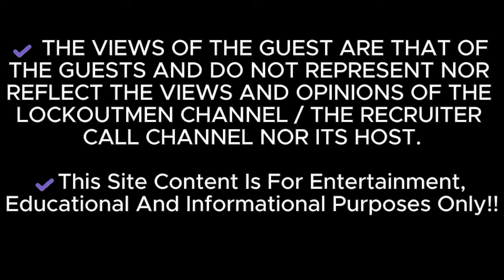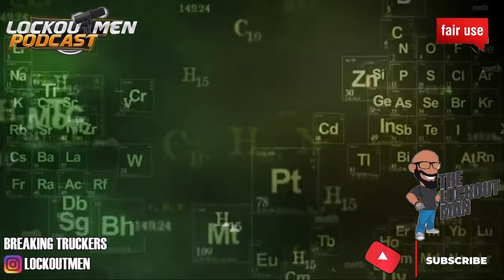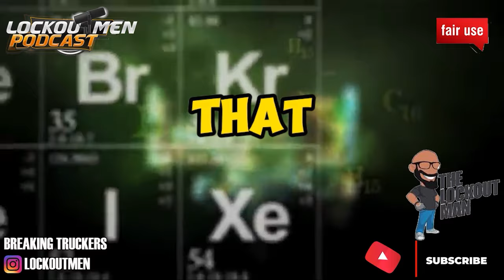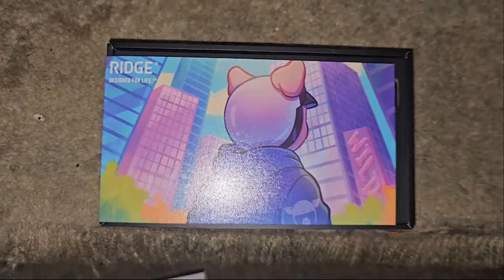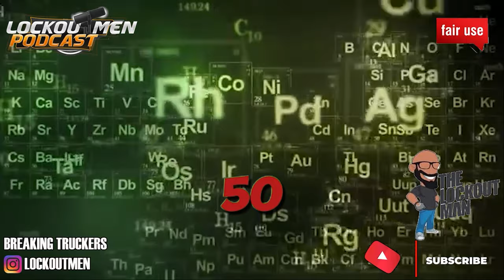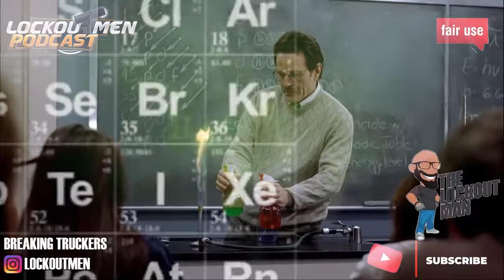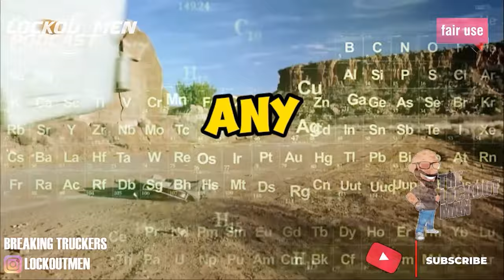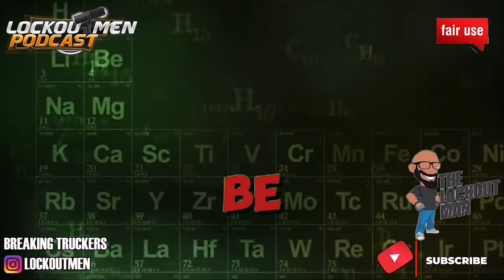Discover The Latest Addition To Super Ego From Sin City ‎@wiltedfour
In today’s ep. Truck driver from Las Vegas is in a new truck with controversial company Super Ego trucking. This video delves into the reasons behind the allure of the new rig, and the challenges faced while working with Super Ego Trucking. Follow this new driver as he shedding light on what it's really like to drive for a company known for its controversies. From personal anecdotes to professional insights, this story offers a candid look at life on the road with Super Ego Trucking.

Las Vegas truck driver, Super Ego trucking, New truck journey, Controversial trucking company, Super Ego trucking experiences, Truck driver stories,